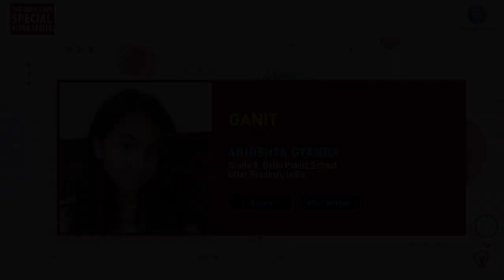Kavitabol - Hindi - Ganit - Abhishta Gyanda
Watch Ganit by Abhishta Gyanda